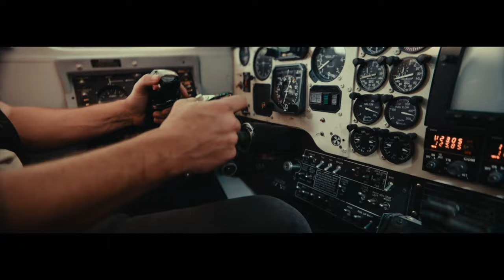PREY Trailer (2024) Mena Suvari, Ryan Phillippe, Action, Thriller Movie HD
A young couple is compelled to leave their Christian missionary station in the Kalahari Desert after being threatened with death by an extremist militant gang. After crashing their aircraft they must battle man and beast for their lives.